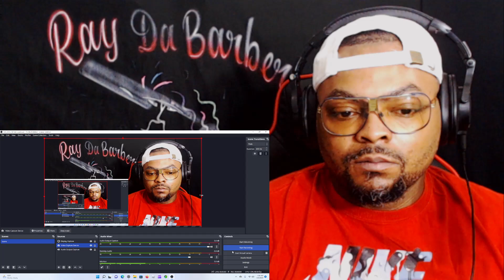Kyle Beats Collective x Lil Man J - What Made You Betray Me (REACTION)